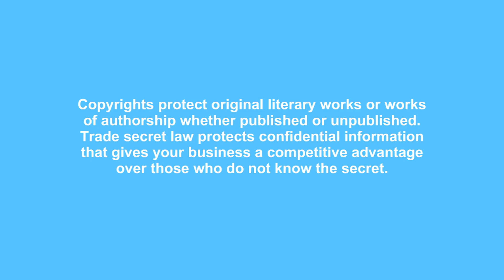L Donald Prutzman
Animated Video created using Animaker L Donald Prutzman